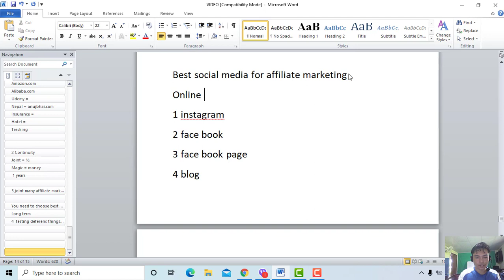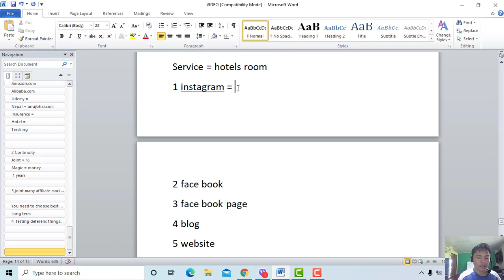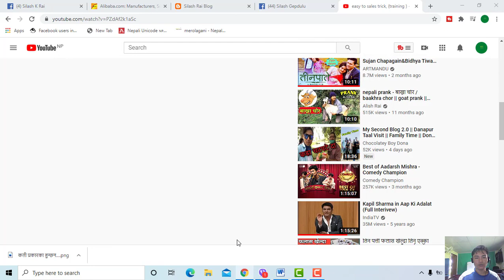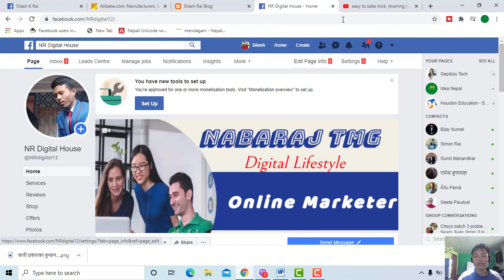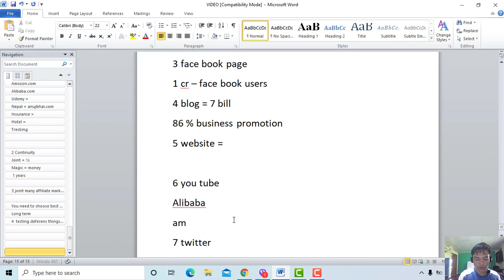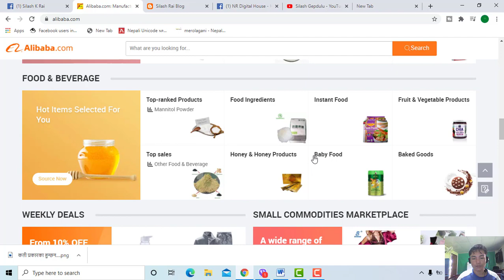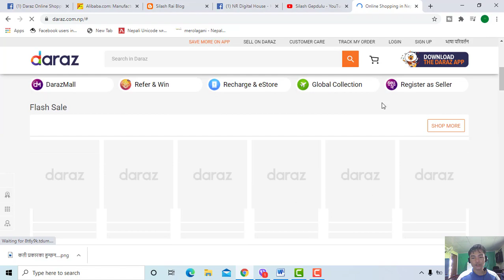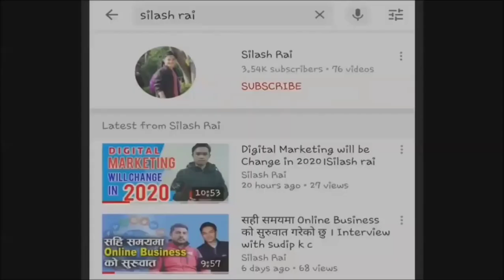What's The Best Social Media Platform For Business in Nepal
आजको समयमा तपाईं कसरी आफ्नो व्यावसायको मार्केटिङ गरिरहनु भएको छ ? के आजपनि तपाइ मेरो सामान किन्दिनुहोस अथवा मार्केटर राखेरा ढोका ढोकामा पाठाउनुहुन्छ ?  या आजापनि हिजोकै पुरानो शैलिमा  आफ्नो व्यावसायको मार्केटिङ गर्नुहुन्छ ? के तपाईले कहिले अनलाइनबाट आफ्नो व्यावसायाको मार्केटिङ गर्नु भएको छ ? गर्नु भएको छैन भने आब सोच्नेबेला आएको छ ।